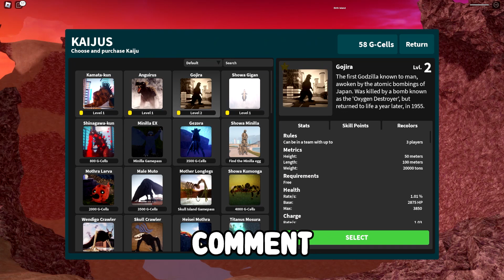Kaiju Universe [9 NEW CODES] ALL *NEW* SECRET OP CODES!? Roblox Kaiju Universe